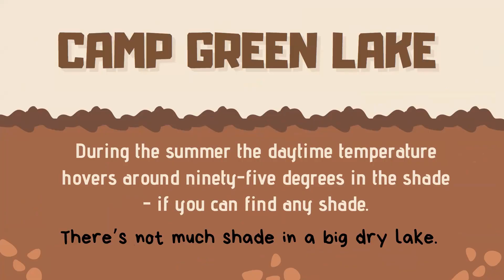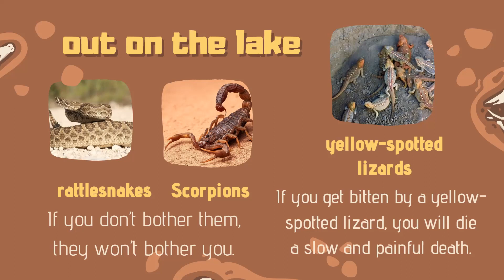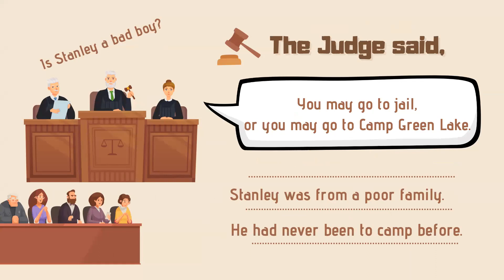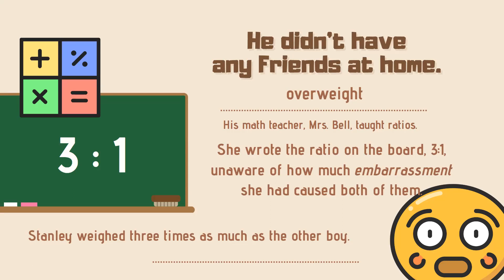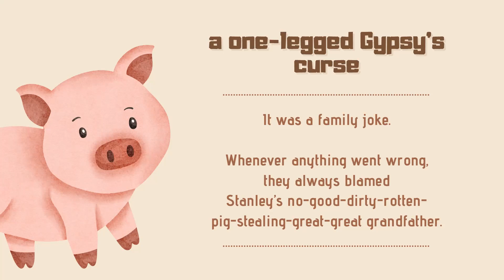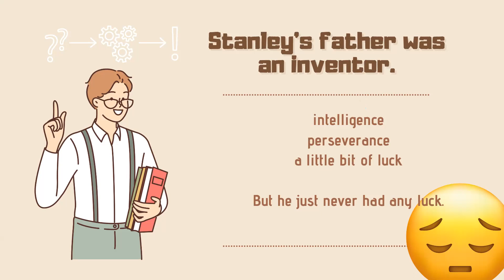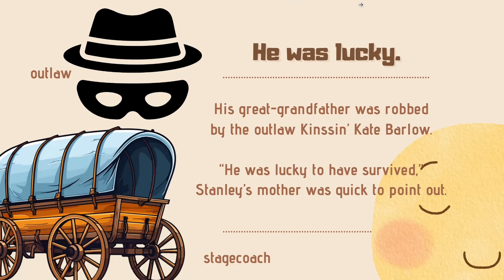Holes Chapter 1~3 Read Aloud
Newbery medal
Read Aloud Chapter 1-3